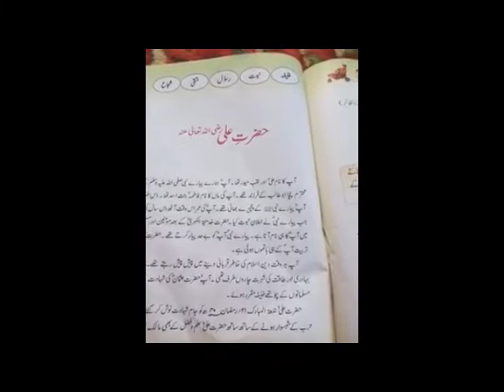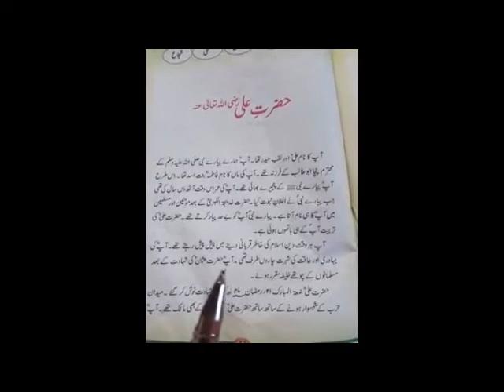HAZRAT ALI رضي الله تالا أنه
URDU UNWAN TOPIC HAZRATALI رضي الله تالا أنه#LMS#TOPIC